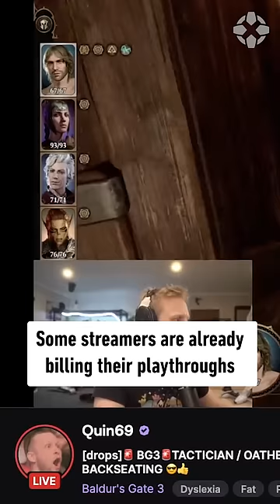The tactic splitting Baldur's Gate 3 players